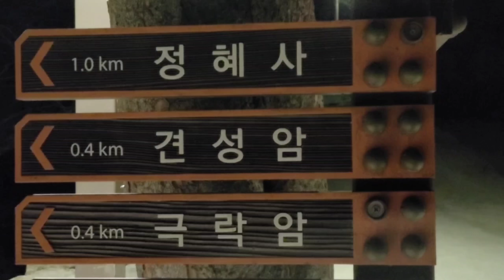[바람 따라 구름 따라] 사랑하는 님은 어디에?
조세전문변호사 고성춘 법률사무소
서울 송파구 송파대로 201 A동 217호 (송파테라타워 2)